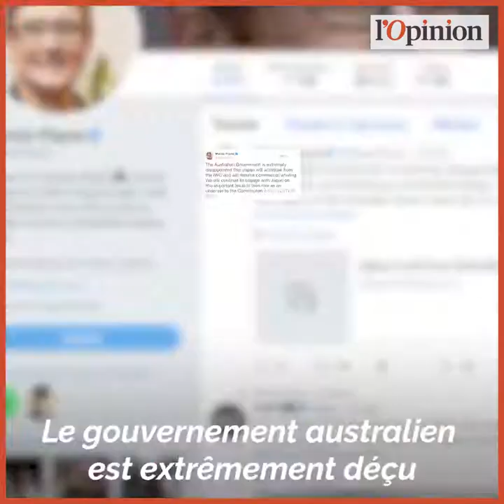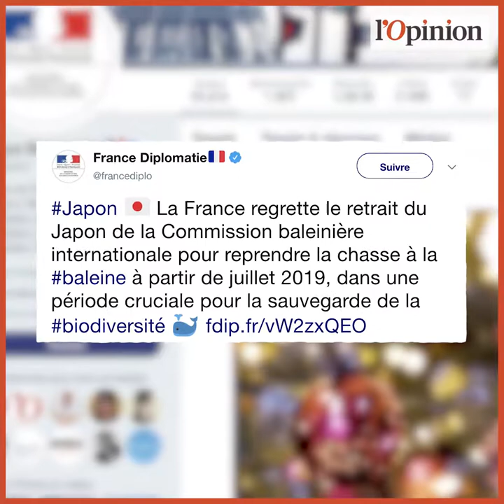Chasse à la baleine: la décision du Japon suscite de vives réactions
Le Japon a annoncé mercredi son intention de quitter la Commission baleinière internationale (CBI), l’organisme chargé de réglementer la chasse à la baleine, et de relancer la pêche commerciale des cétacés à partir du mois de juillet.